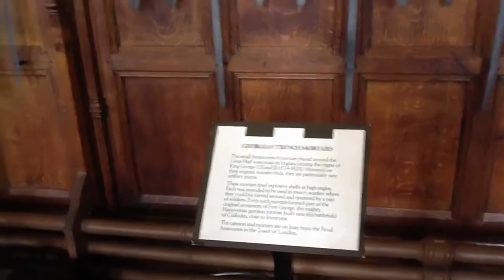Эдинбургский замок в Шотландии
Эдинбургский замок находится в столице Шотландии. Ему уже более 900 лет.